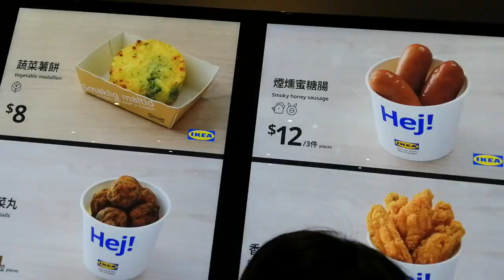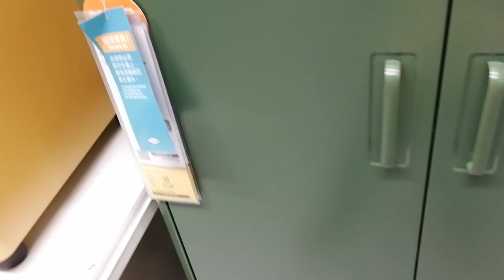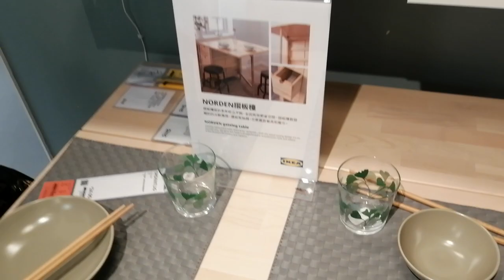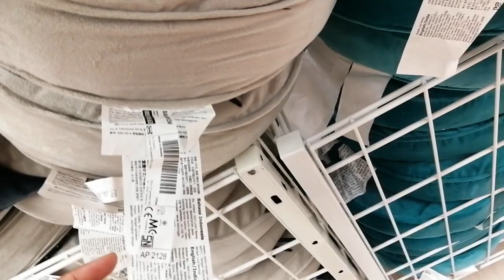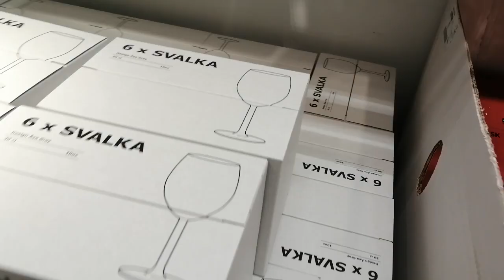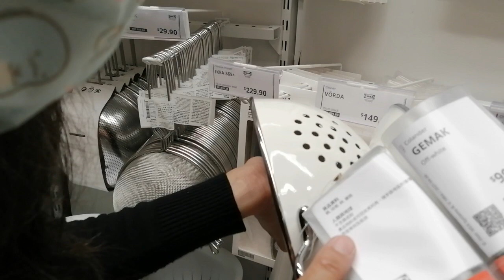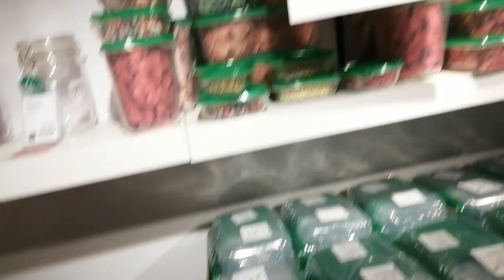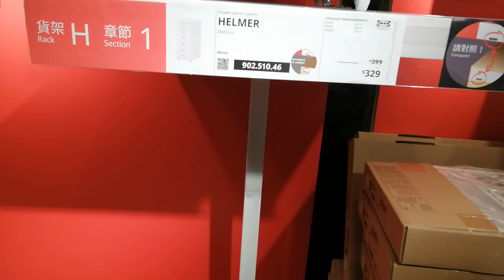Semua ada di IKEA HONGKONG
Semua sudah tahu pastinya tentang ikea, toko funiture serba ada dari snank, peralatan mandi dll tidak dapat disebutkan satu persatu, ikuti virtual aku dihari minggu keliling IKEA yang ada dihongkong teman teman
Terimaksih yang sudah menonton